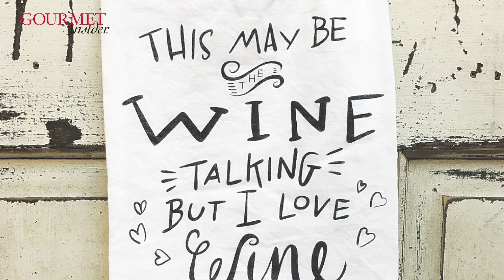Gourmet Insider Highlights – March/April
Gourmet Insider executive managing editor, Emily Cappiello, discusses the March/April 2018 issue of Gourmet Insider and dishes on plans for the International Home + Housewares Show.